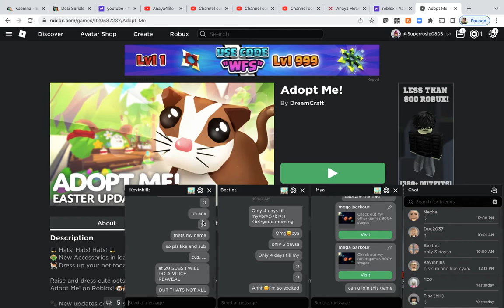intro (little mesy lol)